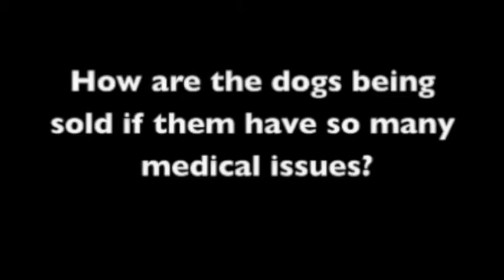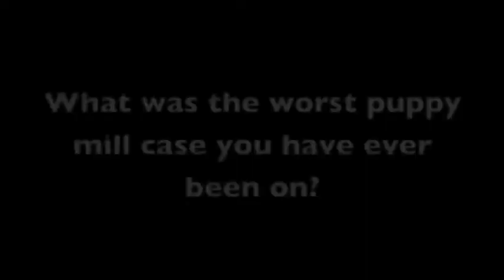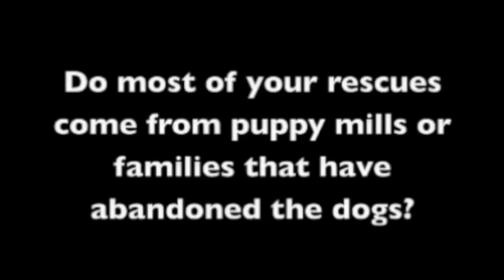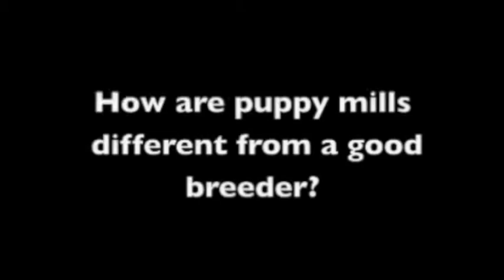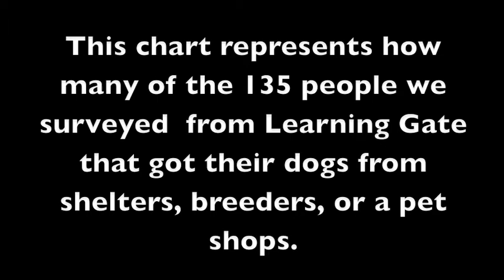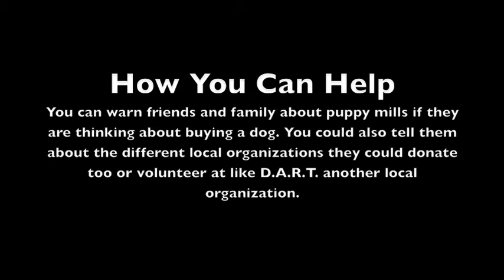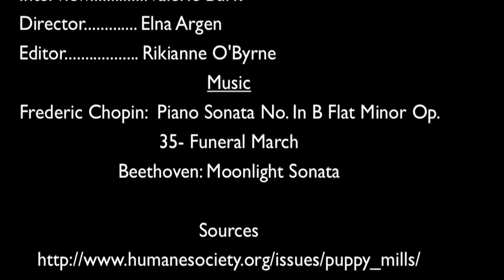Puppy Mill Project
7th grade research project to educate the public about the cruelty of puppy mills, and options for finding a great pet.